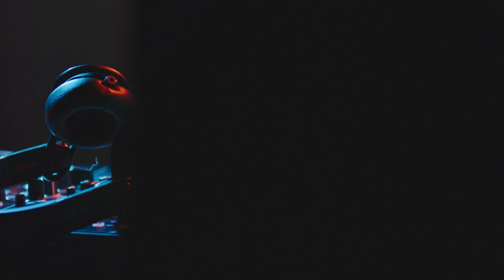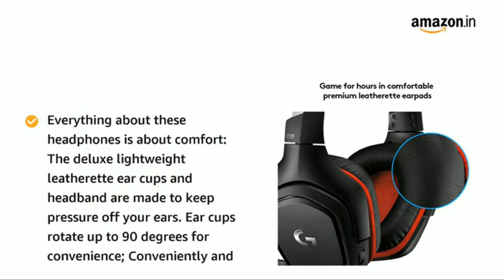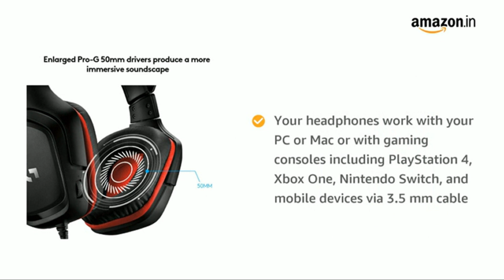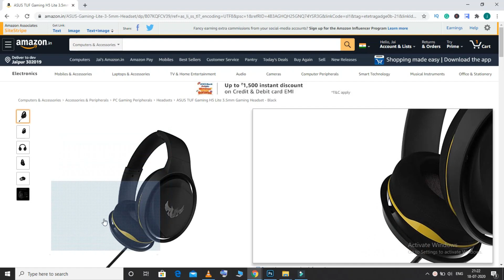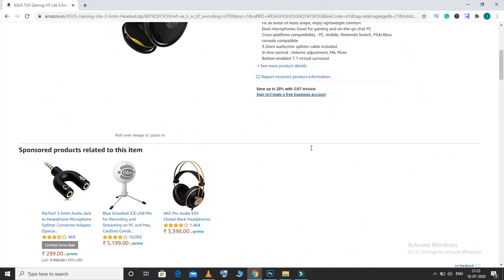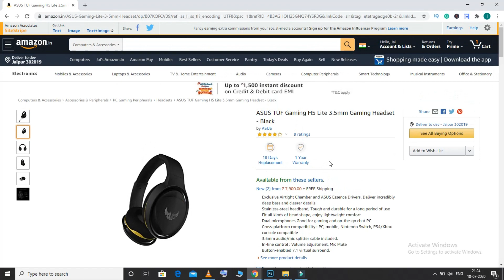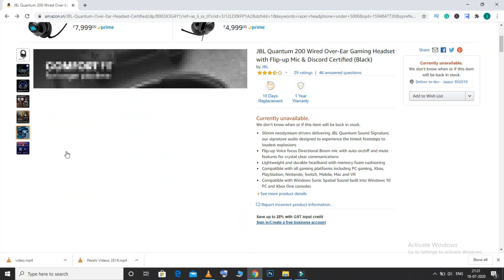Best Headphones under 5000 | Best gaming headphones under 5000 | 2020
Hello Viewers,

In This video - In this video i am gonna cover Best Headphones under 5000. These heaphones under 5000 rs are high quality headphones which are under 5000 rs. You can use these headphones in daily usage as well as these headphones are made for hardcore gamers too.
In this video we are covering Best Headphones under 5000 these Best Headphones under 5000 are good for gaming as well as songs these Best gaming headphones under 5000 includes high quality noice canecallation and depp sound which will take your gaming experience to next level.
These Best gaming headphones under 5000 includes very big headphones brand name like Jbl Headphones, Logitech headphones, JBL Quantam headphones and such big headphone brands are included in this video.

Make sure to watch video till the END. If you want Quality Product.

Best Buying Links - 👇👇

1.JBL Quantum 300
2.Logitech G331
3.HyperX HX-HSCSC-BK
4.ASUS TUF Gaming
5.JBL Quantum 200

Our Recommendations -

Buying links  👇👇

1.Cosmic Byte H11
2.Redragon H120 Wired
3.Kotion Each GS410
4.Cosmic Byte H1
5.Cosmic Byte Spider

TOP 5 BEST GAMING HEADPHONES UNDER 2000 RS
Buying Links - 👇👇

1.Redgear Cosmo 7.1 USB
2.Cosmic Byte G1500
3.Redgear Thunder-B 7.1
4.Cosmic Byte H3 Gaming
5.Adcom Vision 7.1

Queries Solved -
1 - which is best headphone under 5000?
2 -which is best gaming headphone under 5000?
3- Which are best gaming headophones under 5000?
4 - which is best gaming headphone under 5000 for gaming?
5- which is best jbl headhones under 5000?